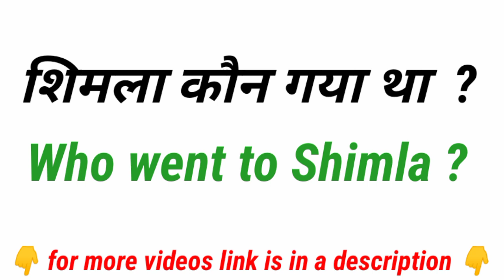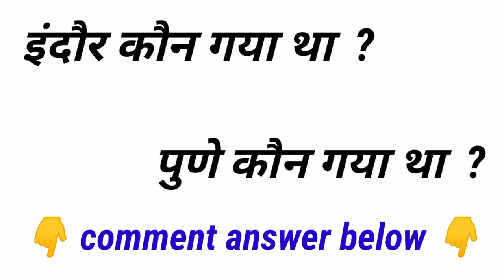english speaking practice | use went in sentences